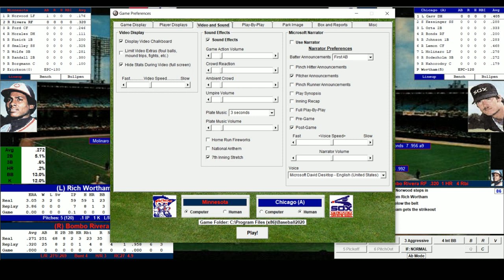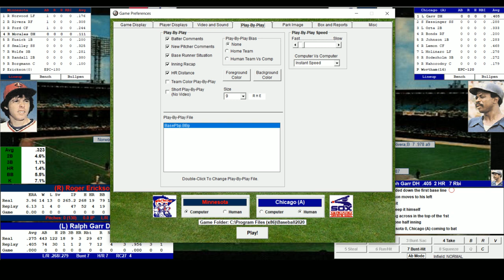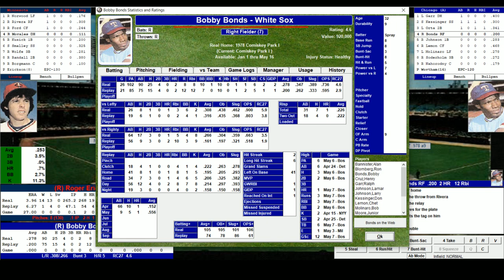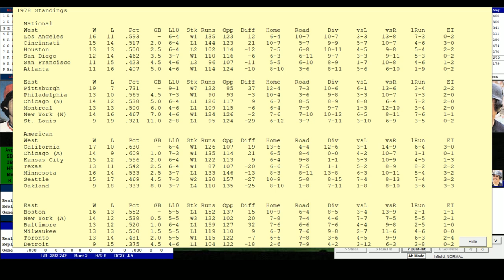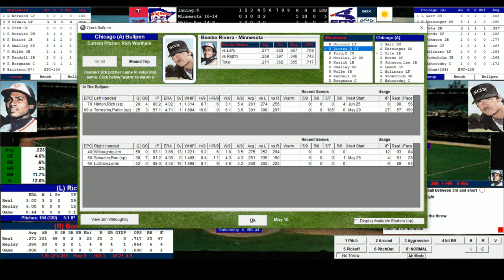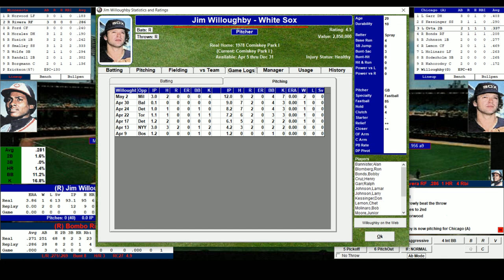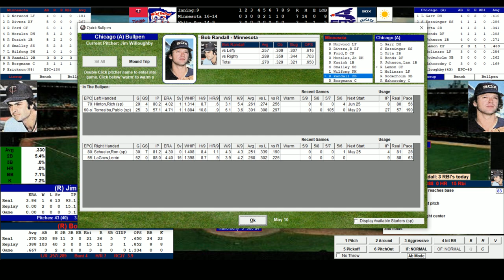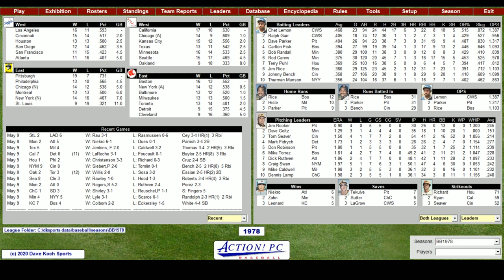1978 MLB Replay: Minnesota at Chicago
The high flying Chicago White Sox host the Minnesota Twins in this early May sim game.